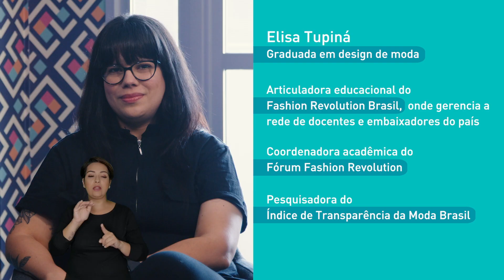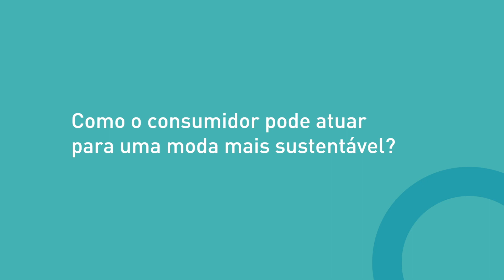Como a moda pode ser mais consciente?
O setor da moda foi um dos que mais cresceu durante a pandemia do coronavírus. A base desse crescimento ainda é o modelo de fast fashion, em que os produtos são produzidos, consumidos e literalmente descartados em um curto período de tempo. Isso acontece tanto pela má qualidade das roupas quanto pelas constantes mudanças de tendências de moda.

Segundo o movimento global Fashion Revolution, um dos maiores impactos desse modelo é o uso de mão de obra análoga à escrava. "O problema começa quando uma marca não sabe em que condições a sua matéria-prima é extraída ou em que condições as costureiras estão trabalhando", explica a articuladora educacional do Fashion Revolution Brasil Elisa Tupiná. Presente em 100 países, este movimento incentiva os consumidores a questionarem marcas sobre a transparência de seus processos de produção.

Nesta entrevista, o Instituto Claro conversou com Elisa Tupiná sobre os impactos socioambientais da indústria da moda e sobre como é possível conscientizar consumidores e promover políticas de transparência no setor.